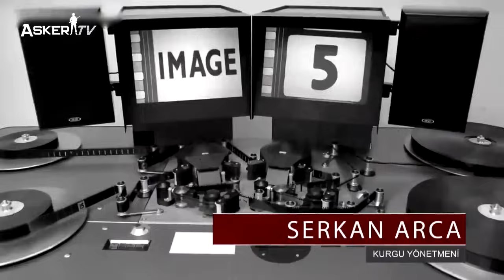Özel Tim | FOÇA Jandarma Komando Okulu 1 | Komando Kursu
Özel Tim SAT Eğitimi (1. Bölüm)

Özel Tim | SAT Eğitimi | (2. Bölüm)

Özel Tim | FOÇA Jandarma Komando Okulu 2 | Komando Kursu

Özel Tim | FOÇA Jandarma Komando Okulu 3 | Komando Kursu

Özel Tim | FOÇA Jandarma Komando Okulu 4 | Komando Kursu

Özel Tim | JÖAK | JÖPER | Jandarma Özel Asayiş Komutanlığı 1

Özel Tim | JÖAK | JÖPER | Jandarma Özel Asayiş Komutanlığı 2

Özel Tim | SAT Kursu (1. Bölüm) TANIŞMA

Özel Tim | SAT Kursu (2. Bölüm) DAYANIŞMA

Özel Tim | SAT Kursu (3. Bölüm) PALET GİYME TÖRENİ

Özel Tim | SAT Kursu (4. Bölüm) Kardeşlik Yemini

Özel Tim | SAT Kursu (5. Bölüm) Ölümcül Mesafeler

Özel Tim | SAT Kursu (6. Bölüm) BÜYÜK HEDEF

Özel Tim | SAT Kursu (7. Bölüm) BÜYÜK SÜRPRİZ

Özel Tim | SAT Kursu (8. Bölüm) BÜYÜK LOKMA

Özel Tim | SAT Kursu (9. Bölüm) VATAN SAĞOLSUN

Özel Tim | SAT Kursu (10. Bölüm) ŞEHİTLERİMİZİN ANISINA

Özel Tim | SAT Kursu (11. Bölüm) CEHENNEME VEDA

Özel Tim | SAT Kursu (12. Bölüm) GERİ SAYIM

Özel Tim | SAT Kursu (13. Bölüm [SON]) 30. HAFTA